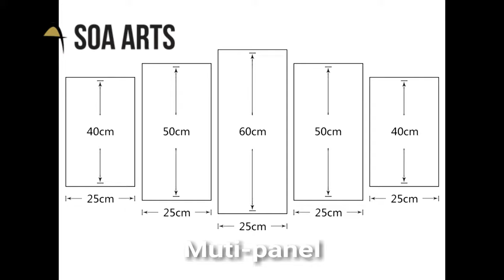Prints Production Process- SOA ARTS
SOA ARTS is one of China largest manufacturers of prints, has signed with dozens of original painters and photographers, we have a great number of original artworks that are unique and special that you can’t find somewhere else.

SOA ARTS has more than 20 Epson large high-end printing machines, so we can easily produce more than 50,000 canvas prints and giclee prints each month. Our products are mainly exported to America, Europe, the Middle East and Southeast Asian countries.